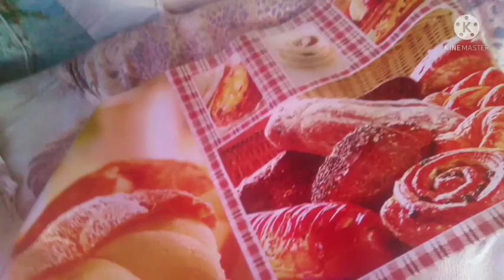Влог: полезная еда, покупки.